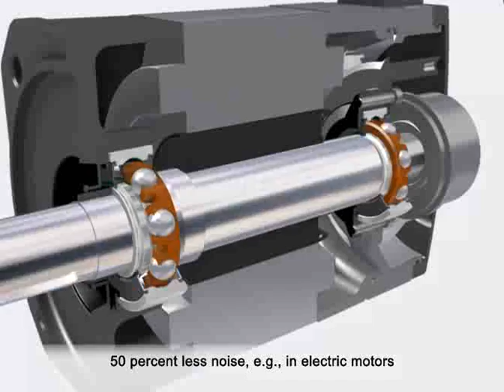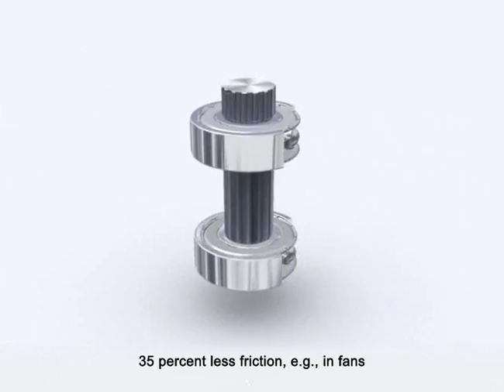FAG Generation C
Bearings for Electrical Motors, Pumps, Fan or high speed application